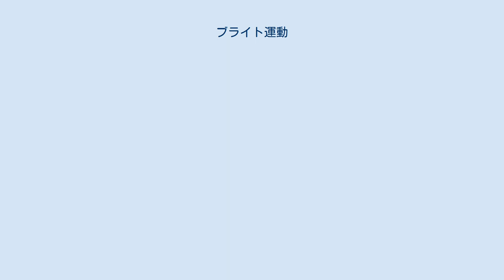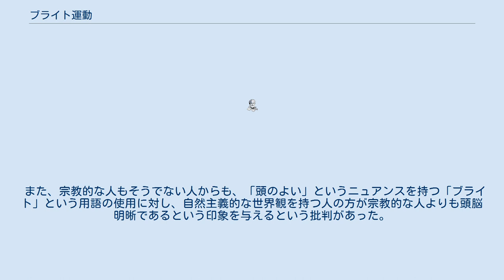ブライト運動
ブライト運動 (Brights movement) は、自然主義的な世界観を有する人を指すときに、「明るい」「頭のよい」を意味する "bright" という形容詞を名詞として使うことを奨励する運動。
 w:Mynga Futrellによる定義は以下の通りである。
 ブライトは自然主義的な世界観を有する人である -- 超自然主義的、神秘主義的な要素を持たない。
 ブライトの倫理や行動は自然主義的世界観をベースにしている。
 — w:Mynga Futrell、ブライト運動の定義 自然主義的な世界観を持つ人々を表す用語にポジティブなイメージを持たせるというこの運動は、ホモセクシャルを指すときに「陽気」「明るい」の意味を持つ「ゲイ」という言葉を使うという、その現代的な用法からインスピレーションを得ている。
また、この運動はミームという概念に多くを依拠している。
 この用語は、リチャード・ドーキンスとダニエル・デネットによる記事によって広められた。
 この用語の使用に関し、キャンペーンが自然発生的ではなく、作為的なことに対する反発がいくつか見られた。
 また、宗教的な人もそうでない人からも、「頭のよい」というニュアンスを持つ「ブライト」という用語の使用に対し、自然主義的な世界観を持つ人の方が宗教的な人よりも頭脳明晰であるという印象を与えるという批判があった。
なお、ドーキンスはWIRED誌の記事で、「ブライトが統計的により明晰 (brighter) であるという傾向があるかどうかは調査を要する」と発言した。